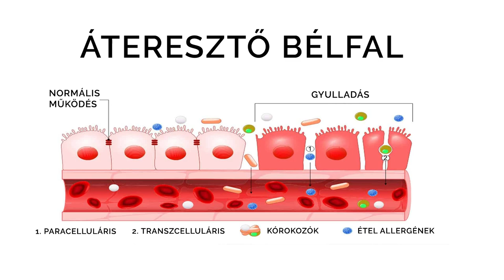A növényi lektinek hatásai a szervezetünkben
Hogyan és mire hatnak a lektinek? Melyek a magas lektin tartalmú ételek? Miben van kevés lektin?

Okoznak-e a lektinek betegségeket?